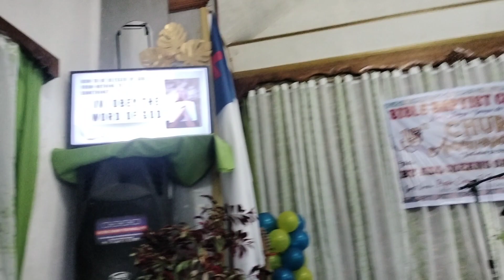from Nothing to Something.Luke5:1-7